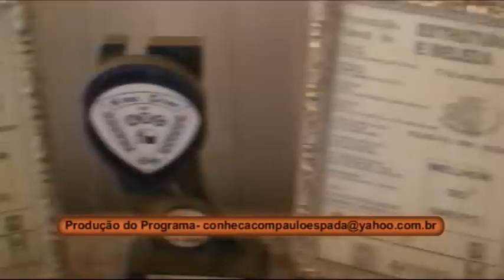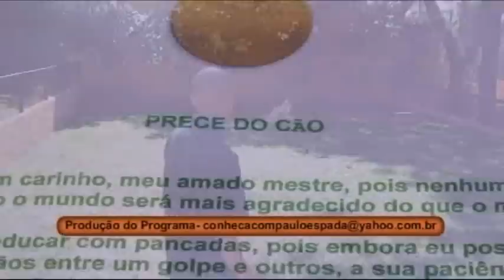PROGRAMA CONHEÇA COM PAULO ESPADA